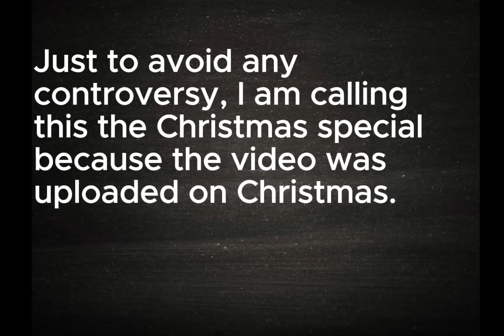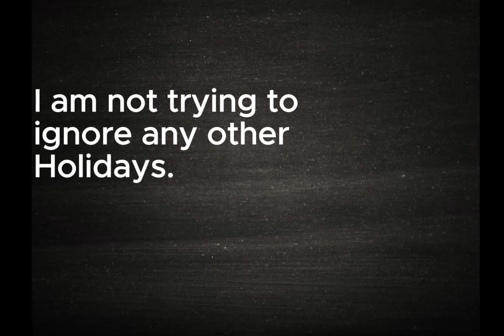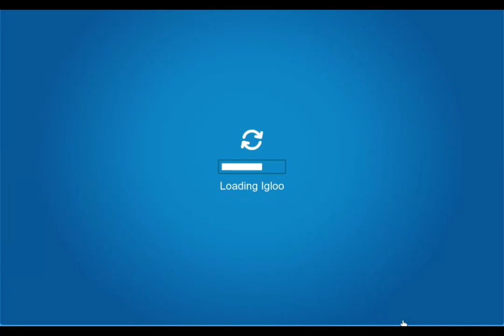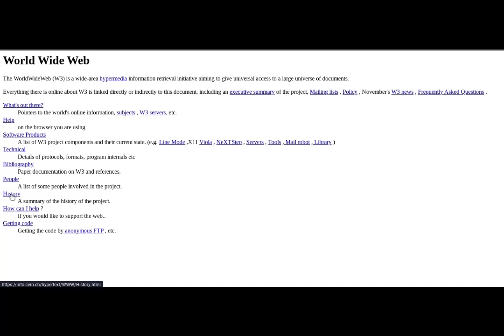Christmas Special of 2023!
I did a Thanksgiving special, so I might as well make one for Christmas!